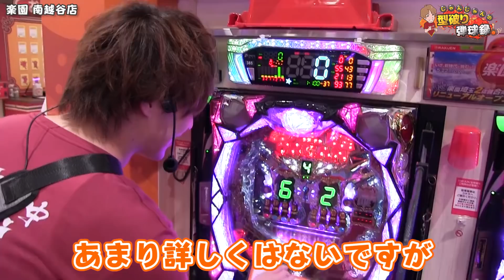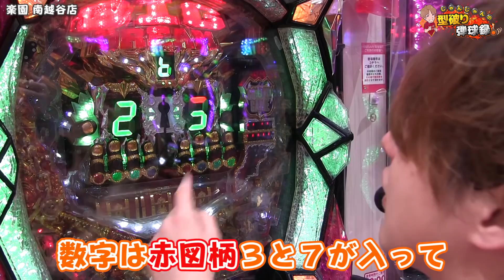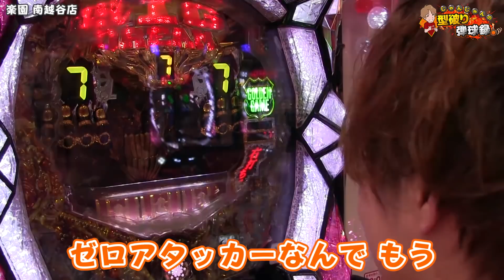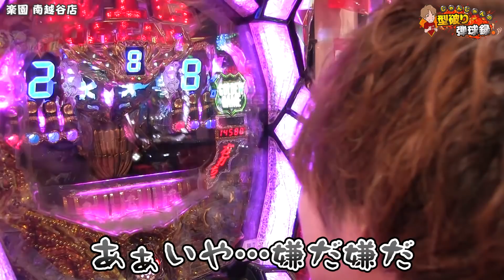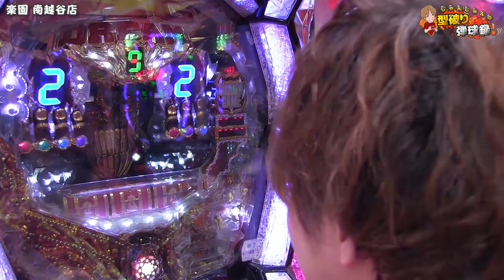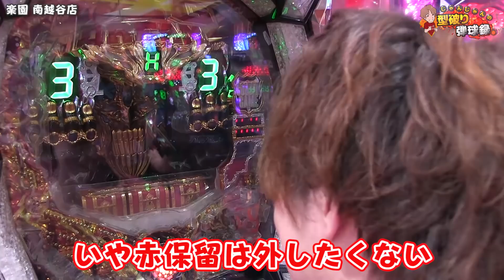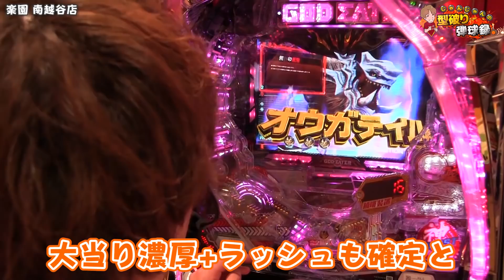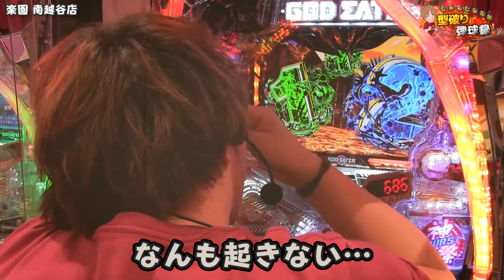【ビッグドリーム】現行機種最強！？圧倒的出玉力！【じゃんじゃんの型破り弾球録#25】[パチスロ][スロット]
いそまる・よしきの熱い実践動画を配信中!!